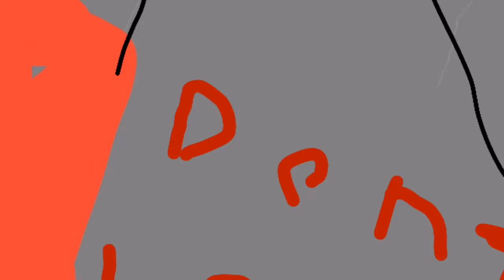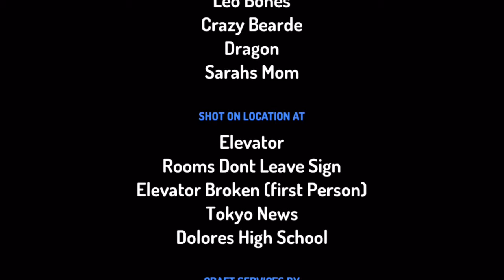Elevator ritual Part 3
A PG-13 version is for some horror violence and language